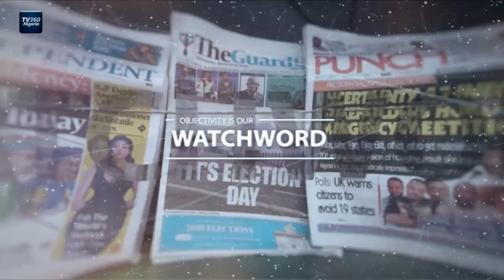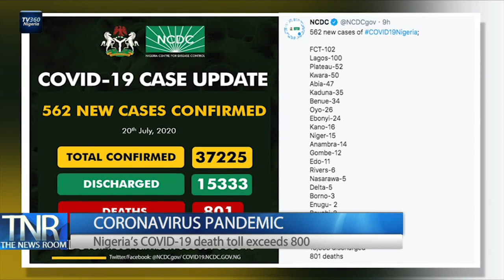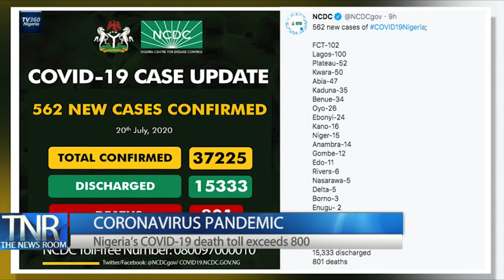The News Room(1pm) Tuesday July 21, 2020